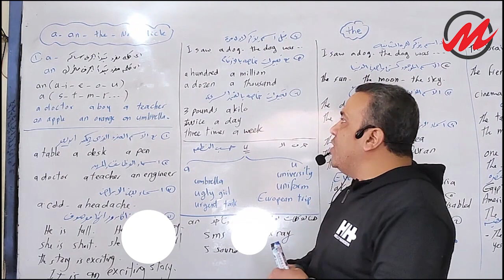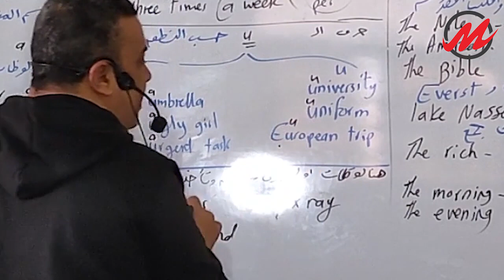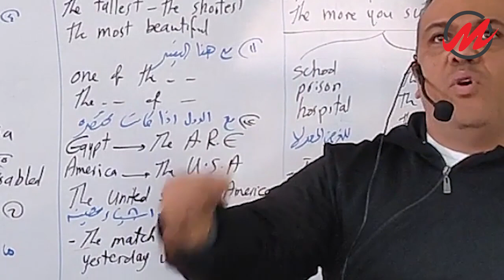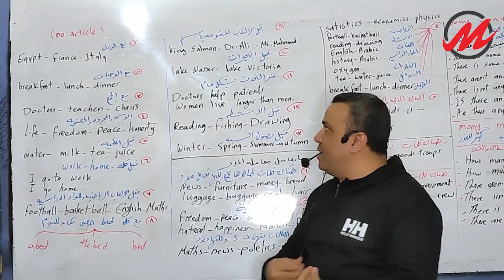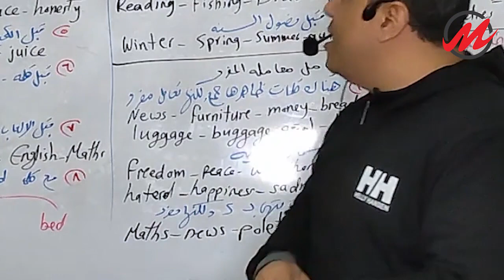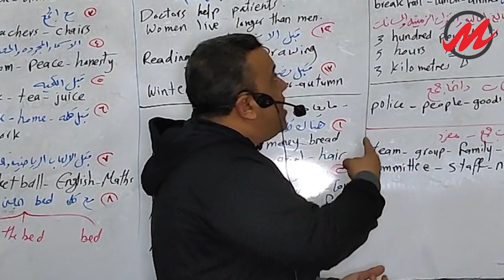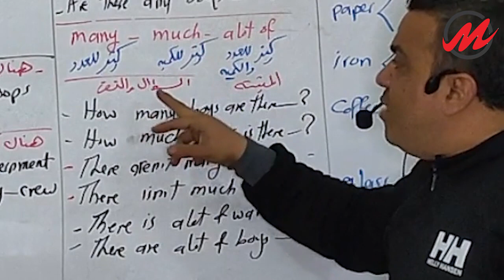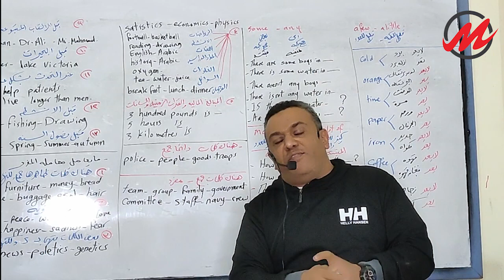unit 4 first sec الوحده الرابعه 1 ثانوي a-an-the الجمع والكميه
unit 4 first sec
الوحده الرابعه 1 ثانوي
a-an-the
 الجمع والكميه